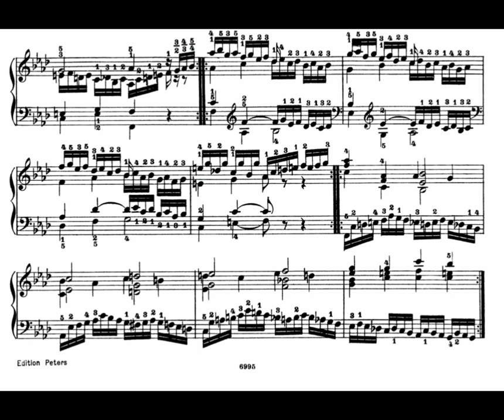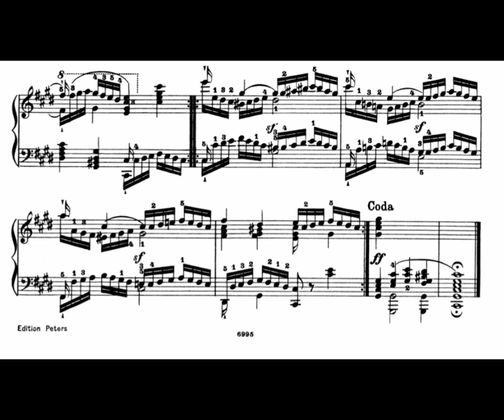Carl Czerny Op. 365 No. 14 in A Major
The school of virtuoso